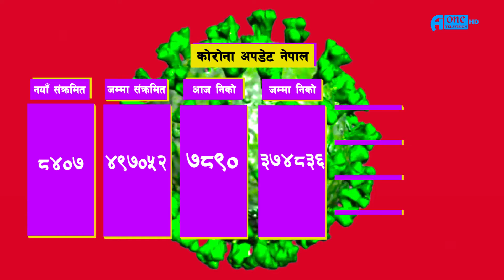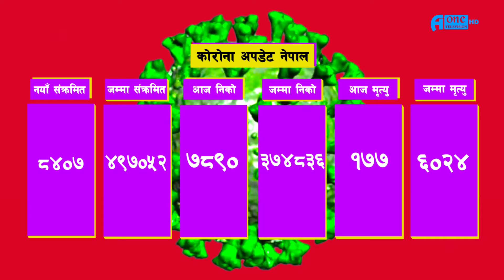७ जेठ २०७८, सुक्रबार, COVID NEWS NEPAL Update, News Anchor : Asha Dahal , A One Television HD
७ जेठ २०७८, सुक्रबार, COVID NEWS NEPAL Update, News Anchor : Asha Dahal , A One Television HD